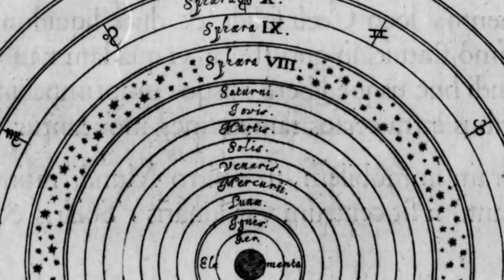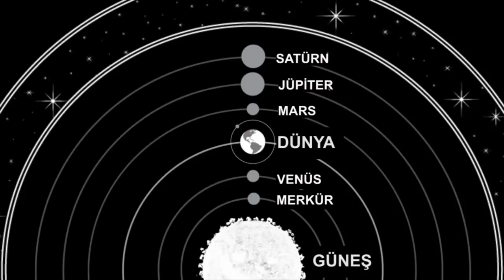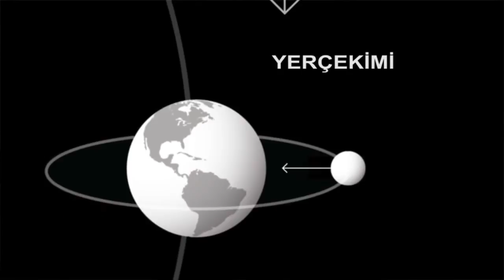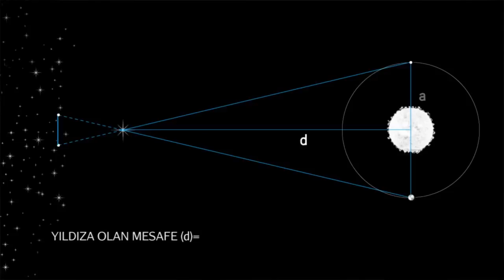Evren ile İlgili Görüşlerimiz Nasıl Değişti? (Büyük Tarih Projesi)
How Did Our View of the Universe Change?